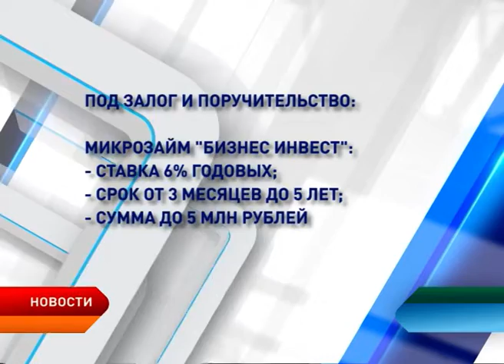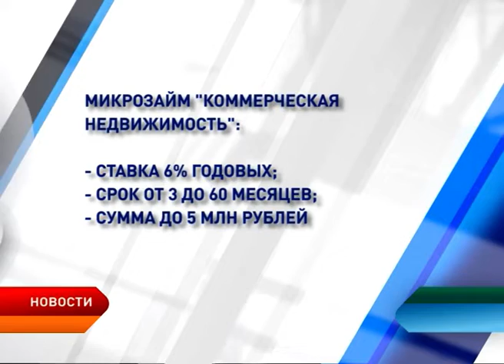Вступили в силу новые правила микрофинансирования МСП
С 3 до 5 миллионов рублей увеличена максимальная сумма микрозайма для субъектов малого и среднего предпринимательства. Кроме того, с этого года Фонд поддержки предпринимательства и предоставления гарантий Ненецкого округа снизил процентные ставки по пяти микрозаймам.